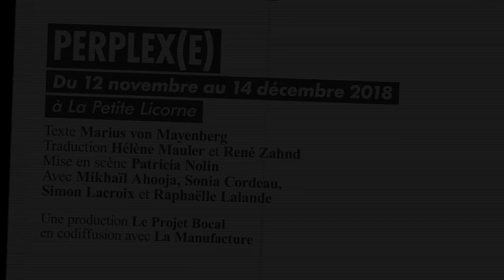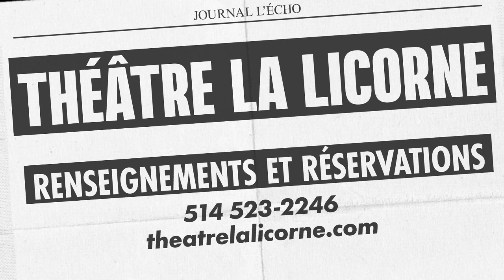PERPLEX(E)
Du 12 novembre au 14 décembre 2018

Texte Marius Von Mayenburg
Traduction Marie-Hélène Mauler et René Zahnd
Mise en scène Patricia Nolin
Avec Mikhaïl Ahooja, Sonia Cordeau, Simon Lacroix et Raphaëlle Lalande
Décor, costumes et accessoires Elen Ewing
Éclairages Jérémie Boucher
Une production de Projet Bocal en codiffusion avec La Manufacture